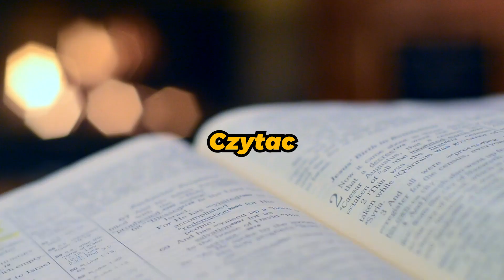5 NIEZROZUMIAŁYCH RZECZY